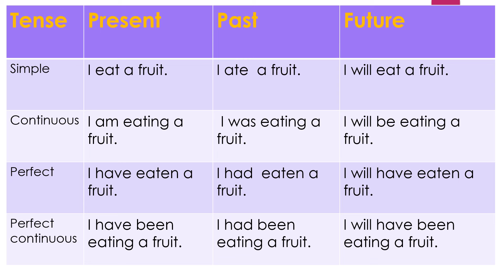Tense Chart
learn tenses in one minute